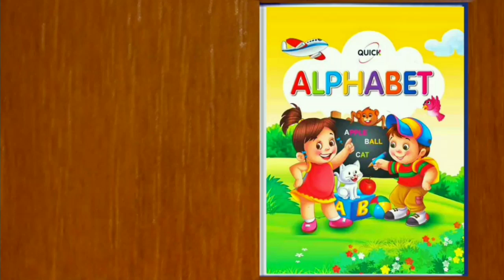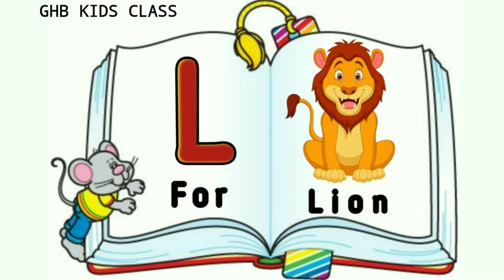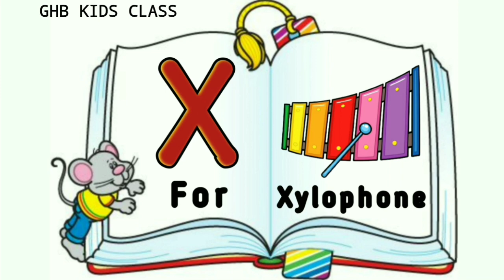a for apple b for ball,abcd,phonics song, alphabet,abcd rhymes song,अ से अनार आ से आम, क से कबूतर